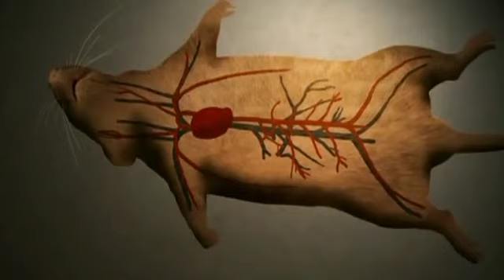Raubtiere der Welt - Asien und Pazifik 1/5